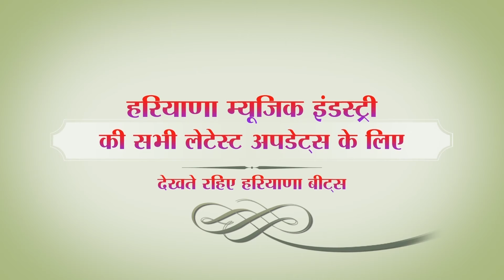Subhash foji wishes a very happy new year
Subhash foji a renowned Haryanvi singer wishes all the viewers of Haryana beats a very happy new year.